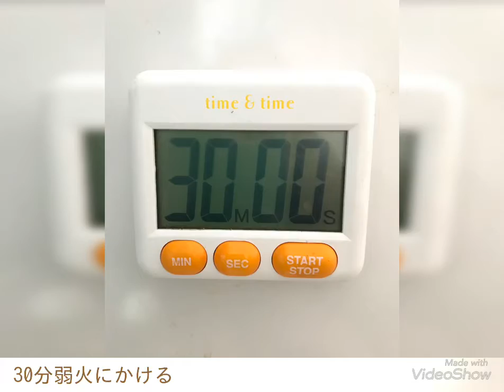重ね煮の作り方